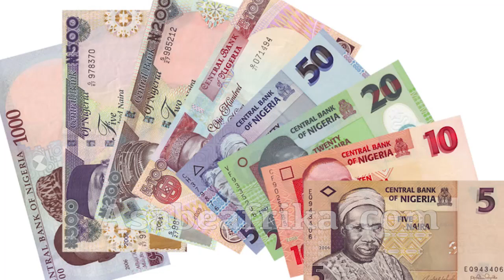What I foresee for Yoruba nation's agitation -- Prophetess Oyewole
LADY PROPHETESS FRANCES OLATOKUNBO OYEWOLE is a woman of impeccable life experience. The London based Nigerian born humanitarian is a former Executive of British Airways where she served in various capacities before she was drawn into other activities of life via the unseen arm of evolution.

Before then, this beautiful Ogun State born woman of distinction had practiced her trade as a Professional Caterer in the city of Ibadan, Oyo State, Western Nigeria before luck and circumstances took her to the United Kingdom in anticipation of new tidings from destiny.

Her years with British Airways were memorable ones until the call came for her to serve God as a Prophetess of the Cherubim and Seraphim Spiritual denomination.

Right now, she combines her ecclesiastical devotion with a profession in Event Planning and Entertainment Technology.

She is the Chief Executive Officer, Precious Moments Events, Nigeria & Diaspora.

Prophetess Frances Olatokunbo Oyewole is the General Secretary, Eternal Sacred Order of the Cherubim and Seraphim Churches (UK, Europe and Ireland)

She is also a Member of the Unification Council of C & S under the leadership of His Eminence, Rev. Father Solomon Also.

In this exclusive encounter with Asabe Africa TV few hours before she returned to the UK on Monday 8th of March, 2021, the highly gifted Prophetess who has been in Nigeria since November 2020 spoke on her fear for Yoruba Nation agitation in Nigeria and equally shared some of her basic principles with us.